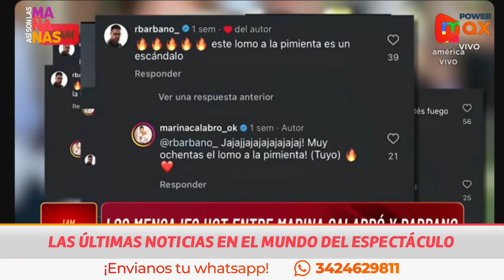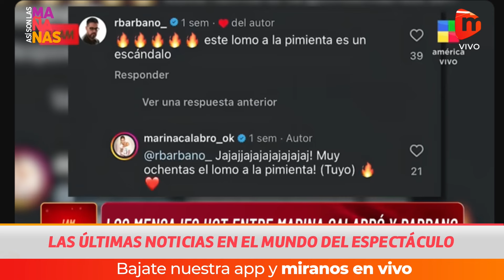Los mensajes íntimos entre Marina Calabró y Rolando Barbano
Con más de 362.000 seguidores en su cuenta, Calabró suele compartir fotos de sus looks semanales, donde muestra conjuntos que marcan tendencia en las diferentes temporadas. Estas publicaciones dieron pie a comentarios de Barbano que, lejos de pasar desapercibidos, se volvieron un sello distintivo de la pareja. En una de estas fotos, donde Marina posaba con una blusa brillante que dejaba su ombligo a la vista, acompañada de pantalones semi rectos, Rolando comentó: “Lo buena que estás, che! Qué feliz me hace la reaparición con vida del ombligo!”, acompañado de emojis de fuego. Este tono desenfadado se convirtió en un rasgo habitual de su interacción, provocando risas y reacciones entre los seguidores de ambos.